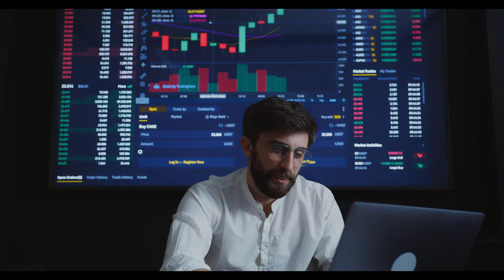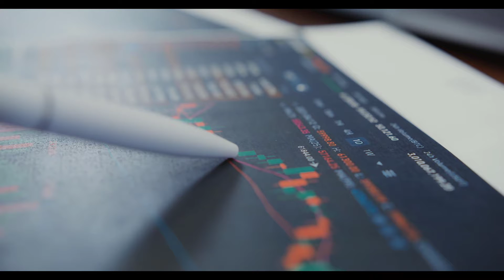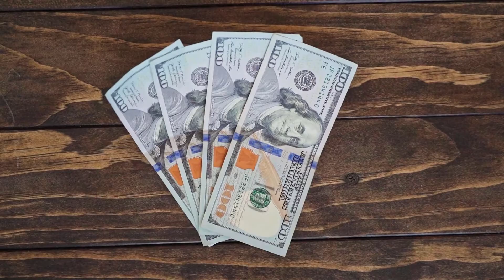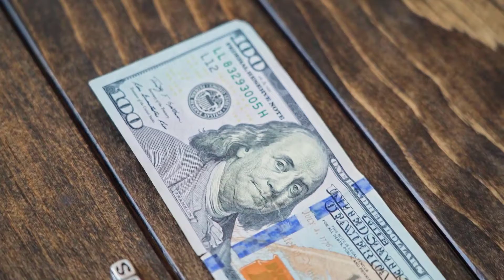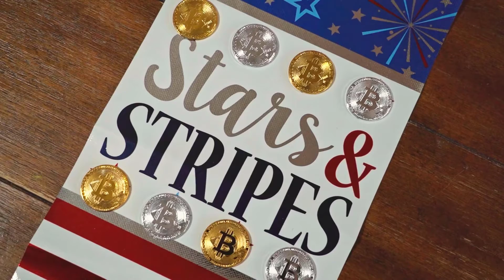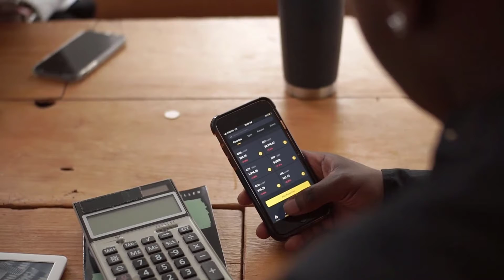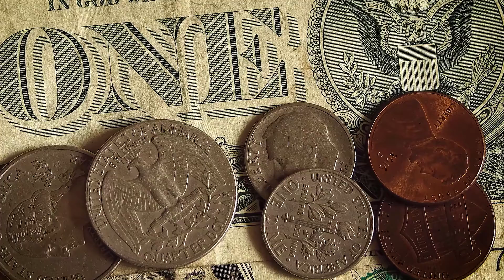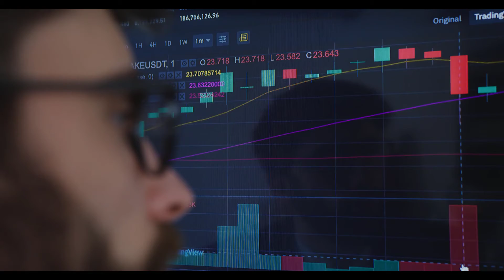WHITECOIN CRYPTO NEXT 100X? ALT COIN HIDDEN GEM CRYPTO | MASS ADOPTION? PRICE UPDATE PREDICTION!!!!